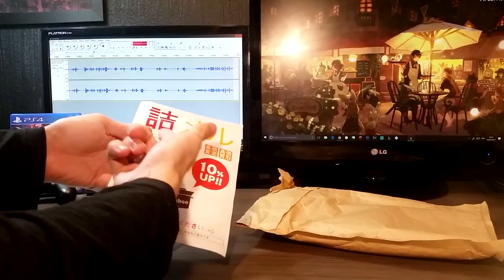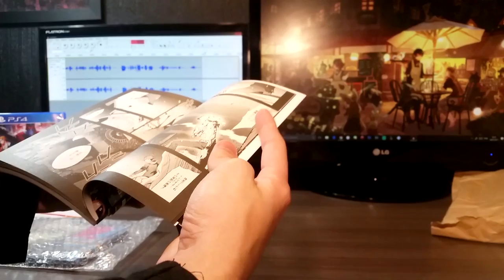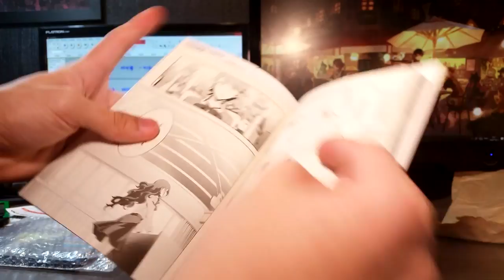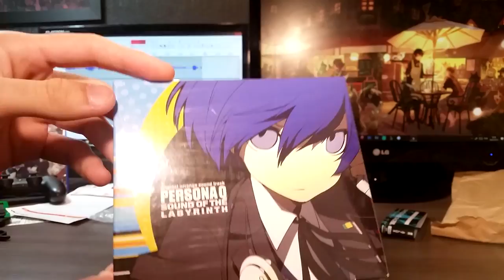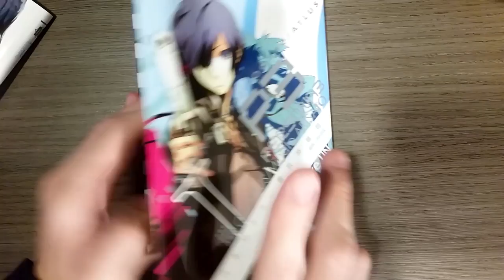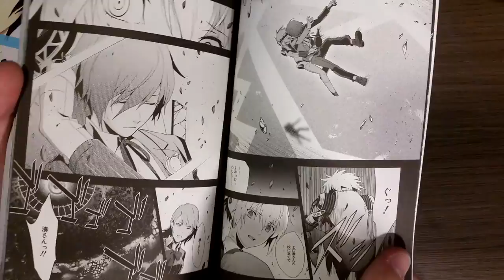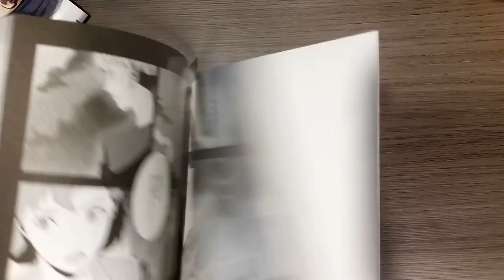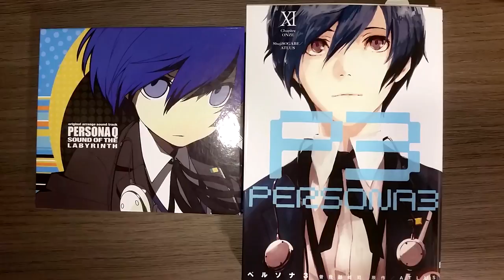Persona 3 Mangá & PersonaQ CD Soundtrack Unboxing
Unboxing do "Chapitre 11" do Mangá de Persona 3 e do CD com algumas das Soundtracks de PersonaQ. Espero que gostem!
Esses produtos foram comprados na loja FromJapan.

Esse vídeo deu um trabalho gigantesco para fazer, então por favor, ajudem com um Like, caso tenham gostado!!
Essa é a imagem do meu quarto para arrumar toda a gambiarra